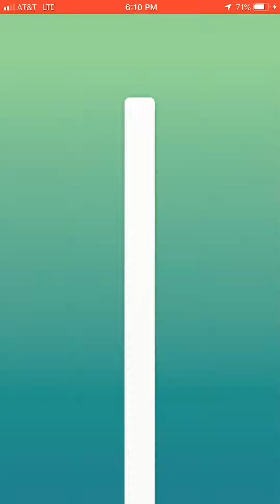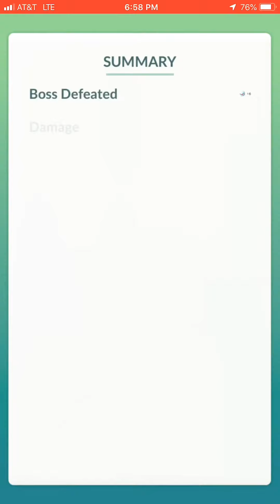MORE ARMORED MEWTWO RAIDS - LEGENDARY HOUR 07/24/2019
How many armored Mewtwos did you catch?

I simply must stop being so horrified, that's my third monocle this week!